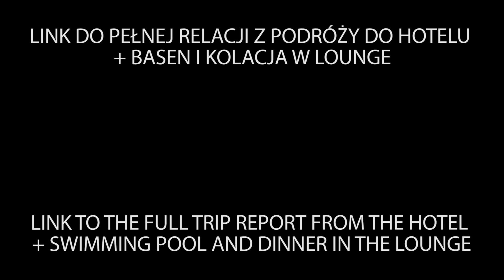Intercontinental Warsaw - Senior Suite 4001 Unboxing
Nasz dawny majowy pobyt w Hotelu Intercontinental.
To był chyba najlepszy pobyt jaki mieliśmy kiedykolwiek! Obsługa bardzo się postarała :)
Zarezerwowaliśmy pokój za gotówkę na 2 noce. Jedna była gratis, ponieważ mieliśmy voucher, który do tego uprawnia. Zarezerwowanym pokojem był "Club Lounge Access Room". Zamiast upgrade do Junior Suite, wyjątkowo z okazji urodzin otrzymaliśmy apartament Senior Suite. Robi ogromne wrażenie, nieprawdaż?